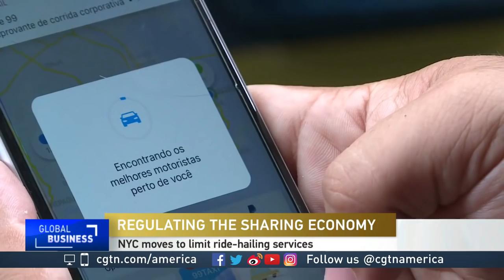My interview on CGTN America: New York City just voted to cap Uber and Lyft vehicles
NYC just became the first major city in the US to enact a vehicle cap on ride-hailing services.

Interested in driving for Uber?
(Uber is no longer offering sign-up bonuses in most cities)

Interested in driving for Lyft?  Get up to a $500 sign-up bonus after you sign up

Want to join hundreds of other drivers who are maximizing their rideshare profits?

Wanna try out delivery?  Doordash is hiring!